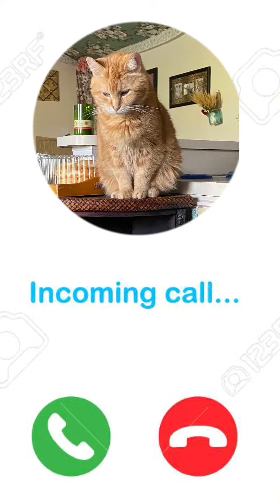me-OW: Episode 2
The drama with Morris continues...

Shoutout to our guest star Hannah Belinda!